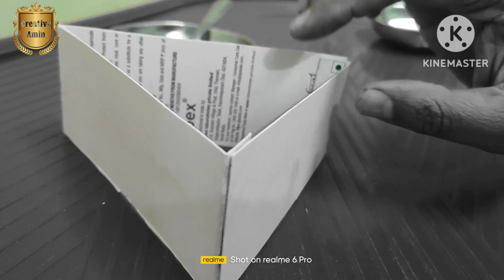Superglue making/Dendrite like superglue/How to make Superglue at home ?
Superglue#FromGasoline#Thermocol#Viralvideo#2023#Superglue2023#